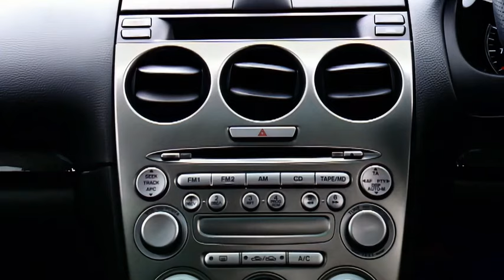Top Gear ~ Mazda 6 Review